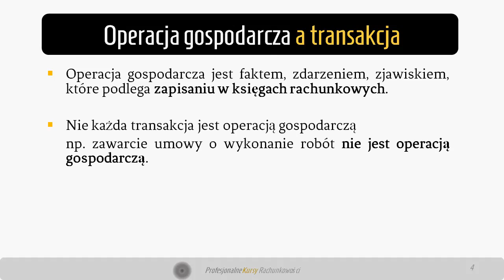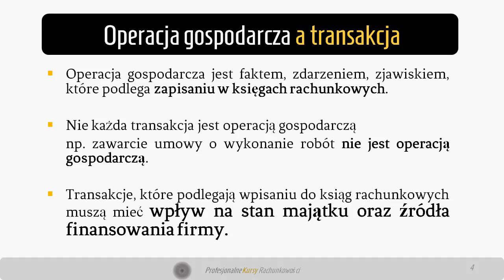1. Dokumenty a dowody księgowe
Wykład przedstawia czym jest dowód księgowy, jaką pełni rolę w ramach organizacji rachunkowości w jednostce. Przypomina pojęcia operacji gospodarczej a zdarzenia gospodarczego. Wyjaśnia na podstawie tych pojęć różnicę pomiędzy dowodem księgowym oraz dokumentem księgowym